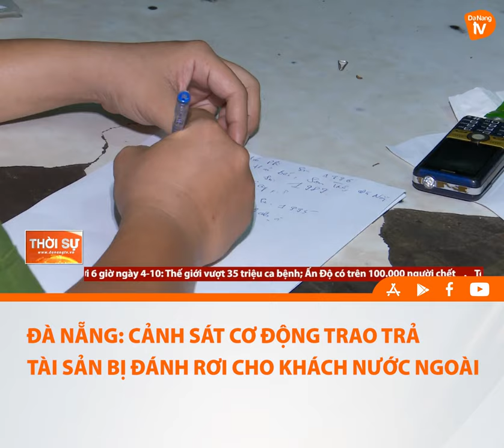ĐÀ NẴNG CẢNH SÁT CƠ ĐỘNG TRAO TRẢ TÀI SẢN BỊ ĐÁNH RƠI CHO KHÁCH NƯỚC NGOÀI